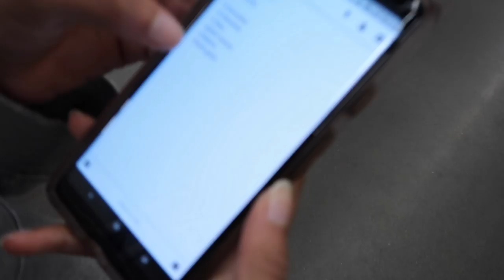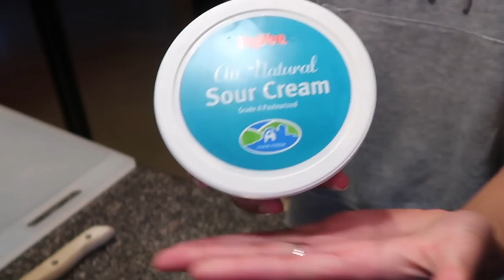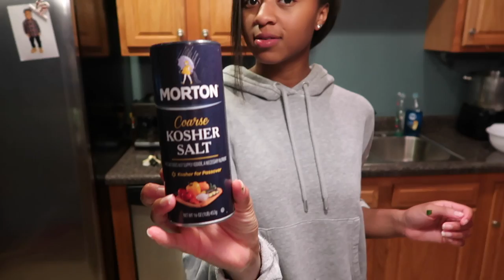Best Homemade Guacamole Recipe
On today's episode of 'In the Kitchen With D&M', we share our favorite homemade guacamole recipe inspired by Hello Fresh! It's quick, easy, & our secret ingredient makes it so delicious :)

Just a friendly reminder that you can adjust any of these ingredients to your liking- these are just the basics & what we use. We truly believe that some of the best recipes come out of just eyeing it to fit your personal taste.

Ingredients:

- 3 avocados
- 2 roma tomatoes
- Fresh garlic
- Green onions (red onions work well as a substitute)
- Cilantro (you can also use basil)
- Sour cream (plain greek yogurt works well as a substitute)
- Salt
- Garlic salt
- Garlic powder
- Black pepper
- Red pepper (cayenne)

Directions:

1. Wash & chop all of your veggies before placing in a large mixing bowl.
2. Add seasonings & fresh lime juice to taste.
3. Add sour cream for a rich, creamy taste & texture.
4. Mix or mash well & serve with tortilla chips.
5. Enjoy! :)